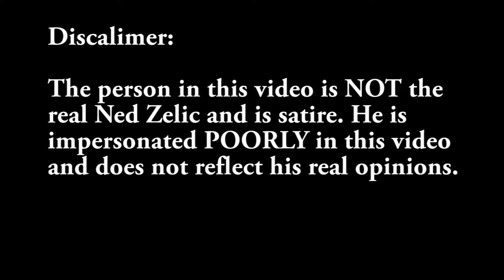Ned Zelic Interview